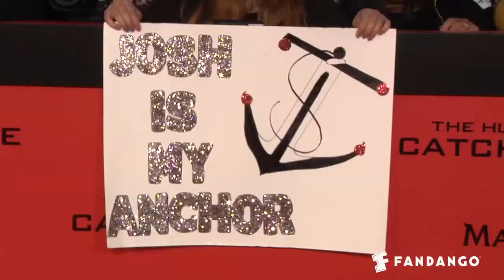Exclusive: Catching Fire Premiere Other Districts | FandangoMovies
Fandango correspondent Alicia Malone interviews E. Roger Mitchell, Megan Hayes and Bruno Gunn and Alan Ritchson on the red carpet premiere of The Hunger Games: Catching Fire.